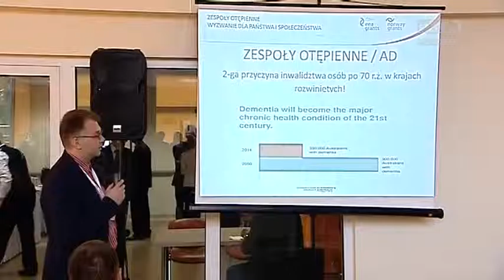Nowy pawilon dla chorych na Alzheimera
W Polsce już ponad 300 tysięcy osób cierpi na chorobę Alzheimera. Wielu z nich nie korzysta z pomocy medycznej, bo nie zostali odpowiednio zdiagnozowani. Na zespoły otępienne nie ma leku, ale dostępne są różne formy wsparcia dla chorych i ich opiekunów. Między innymi o tym rozmawiano w sanatorium Górnie z okazji Światowego Dnia Osób z Chorobą Alzheimera. W miejscowym Domu Pomocy Społecznej otwarto nowy pawilon dla chorych.